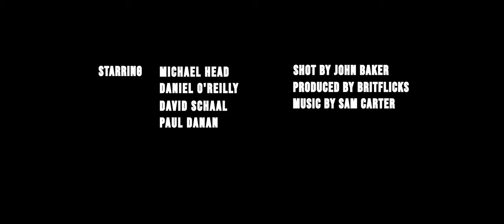TIME Teaser Trailer (2020) British gangster film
The teaser for the screen adaptation of Michael Head's TIME, was produced by BritFlicks with the music composed and designed by Sam Carter. TIME features; Michael Head, Daniel O'Reilly, David Schaal & Paul Danan. TIME is a British gangster film coming soon!  TIME: After the job goes south is the end nigh? Kickstarter now live

After a job goes sideways, four thieves bounded by honour meet back at the place it all began, the local boozer. Drink, drugs, jokes, reminising about old times and even politics, you would think this was a standard night in any South London drinking establishment however beneath the banter lies a dark secret that will test the loyalty of these four friends to the limit to see if there really is honour amongst thieves.

Time questions the morality of crime and the people who dedicate their lives to the profession

Your subscription fuels our mission to spotlight the vibrant world of independent cinema.

🎥 Explore Behind-the-Scenes with BritFlicksExtra: Dive deeper into the filmmaking process with our exclusive behind-the-scenes content on BritFlicksExtra. Sub-scribe for a closer look at the magic behind your favorite indie films.

We share real-time updates, news, and exclusive content that you won't want to miss.

💡 Got Ideas or Feedback? Your voice matters to us! Whether you've got a film suggestion, feedback on our content, or insights you'd like to share, we're all ears. Together, we're crafting the ultimate indie film community..